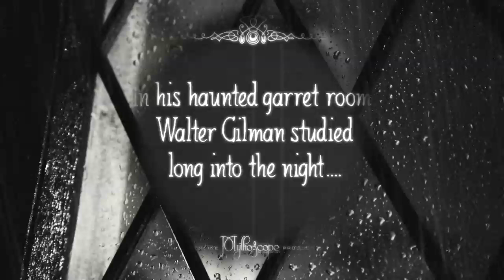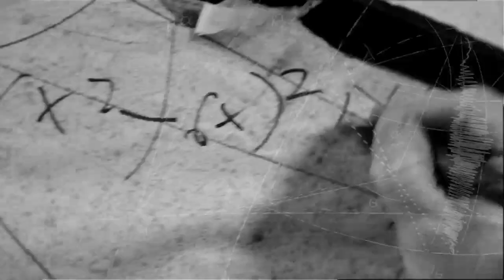NO TURNING BACK (feat. Alaine Kashian) - Dreams in the Witch House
"DREAMS IN THE WITCH HOUSE: A Lovecraftian Rock Opera" teams up with HPLHS Motion Pictures to produce the official Music Video for Track 6 from the acclaimed Cosmic Horror Rock Opera concept album.  Track composed by S. Branney, M. Dalager, C. Laney, A. Leman and L. Östlund, featuring Masato Baba on shinobue and lead guitar solo by Lennart Östlund.  Cinematography and editing by David Robertson.  Special Effects make up design by David Snyder.  Glamour make up by Glenn Alfonso.  Miniature Witch House by Andrew Leman, Fred Manchento and Jason Voss.  Costumes by Jessica Dalager.